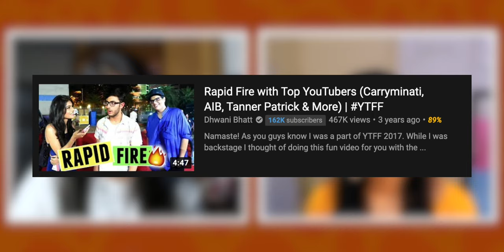on TRYING GAMING, Walking YTFF Red Carpet & more!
Hello, people of the internet! In this episode, we have @DhwaniBhatt06, a lifestyle content creator. We talked about her journey, her experience of YTFF Red Carpet, gear she uses, and how she's trying out gaming on her channel.

Timestamps:
00:00 // Introduction
03:50 // Routine & Schedule
05:00 // How did you start?
06:30 // Family & Friends on Youtube
08:00 // Creative field or Conventional?
09:20 // Favourite kind of videos of yours?
10:00 // Gear you use/ have used?
10:20 // First video
12:20 // YTFF experience
19:30 // Brand collaborations
24:35 // Gaming content
32:15 // Fan encounters
33:30 // Future plans
34:40 // Tips for upcoming creators
36:00 // Outro